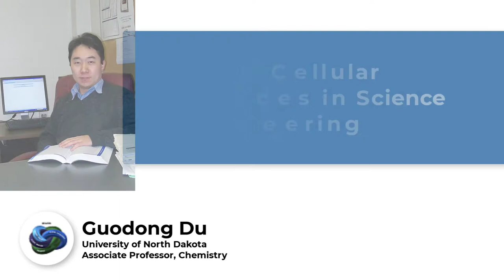Meet the Researcher - Guodong Du, University of North Dakota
Meet Dr. Guodong Du, Associate Professor of Chemistry at the University of North Dakota. He is a materials design at biointerfaces pillar researcher for ND-ACES: New Discoveries in the Advanced Interface of Computation, Engineering, and Science (ND-ACES), ND EPSCoR’s most recent NSF cooperative agreement.

Research presented in this video was supported by the National Science Foundation under NSF EPSCoR Track-1 Cooperative Agreement OIA #1946202. Any opinions, findings, and conclusions or recommendations expressed in this material are those of the author(s) and do not necessarily reflect the views of the National Science Foundation.